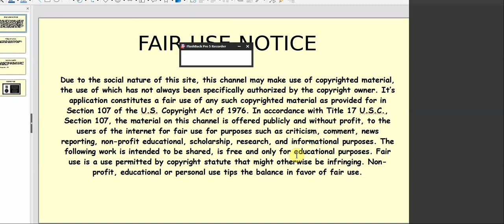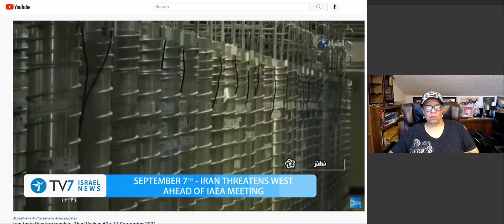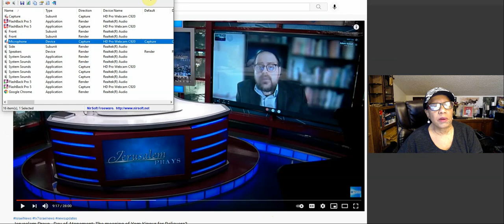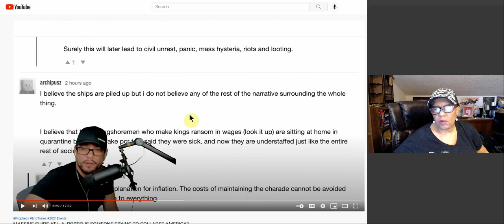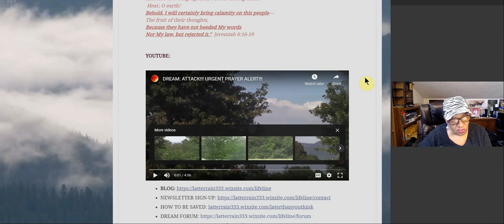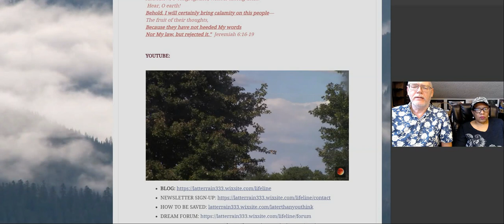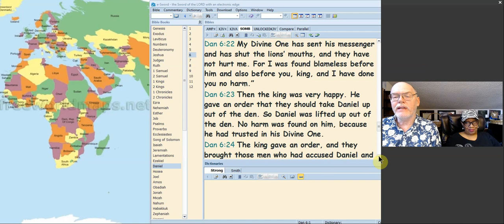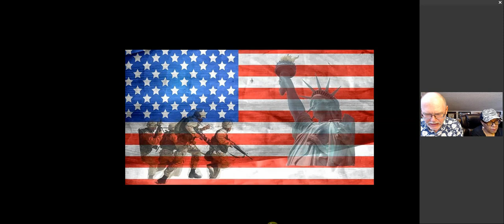ISRAEL NEWS! FEASTS OF YAH! STORMS! MORIEL----9/11 MESSAGE DREAMS! DARE TO BE A DANIEL---DANIEL 6.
REFERENCES FROM TODAY'S VIDEO:
Jerusalem Prays - Day of Atonement: The meaning of Yom Kippur for Believers? TV7 Israel News
Tropical Storm Nicholas Has Formed in The Gulf of Mexico/East Coast Watch! The Real BPEarthwatch
America 🇺🇸 Is Being Diminished By Design, Pray For USA💯
Apostolic Fire Network / Apostle Diamond
Bubonic Plague In Africa, Population Control, Global Mark Of The Beast Chip Preparation 💯 Apostolic Fire Network / Apostle Diamond
DANIEL 6 SOMB VERSION
13/Page 52. UPROOT EVERY SEED OF DOUBT.

MORE LINKS AND NEWS, VIDEOS AND URGENT MESSAGES:
Breaking: “Revelation 911” Paul Begley
CAN you HEAR IT? Prepare to FLY=TRUMPETS are SOUNDING!!
Off Grid Desert Farming with Paul & Adrienne
Israeli Child Who Survived Italian Cable car Crash Returns Home(Clip: Full video link below) ISRAELI NEW LIVE

PLAN YOUR BURIAL---YOU NEVER KNOW!!

Partner with me financially here: Any amount Yah puts on your heart!!

Or, watch our videos on BITCHUTE.COM: Fill My Cup Ministries on BitChute